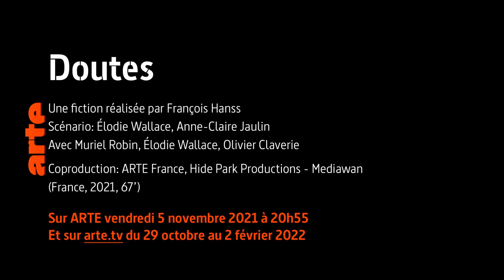DOUTES sur Arte Bande Annonce VF (Drame, 2021) Muriel Robin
DOUTES Bande Annonce VF (extraits), film en français à la télé sur Arte le 5 novembre.